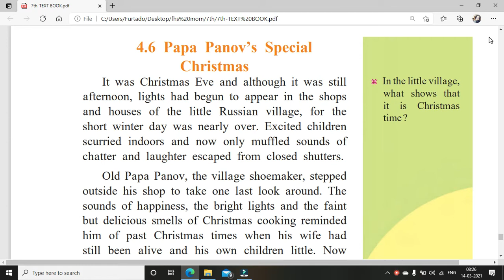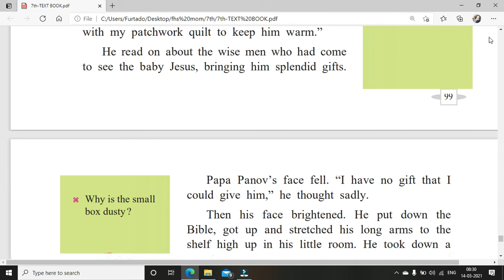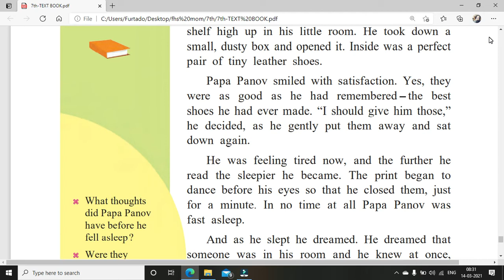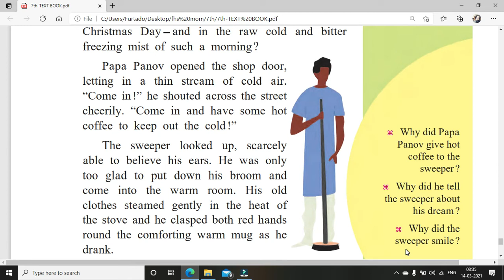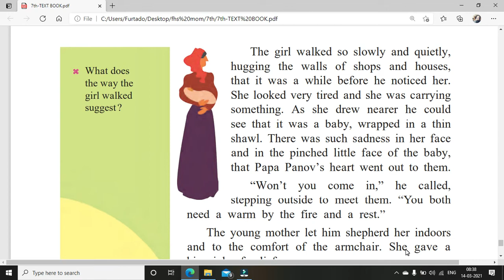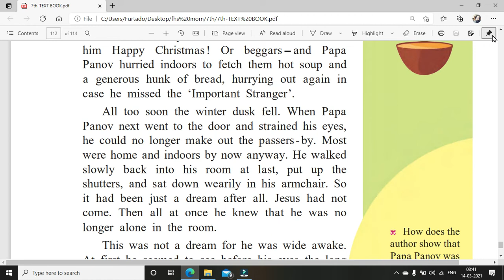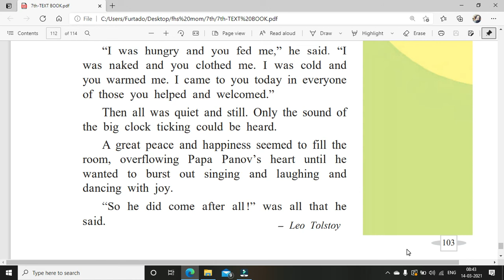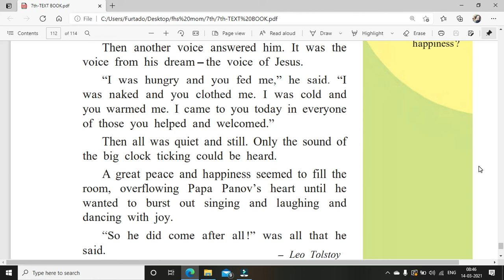std 7 ssc balbharati le 4.6